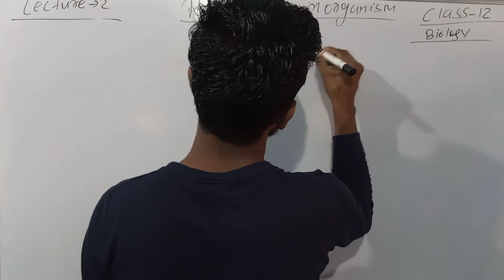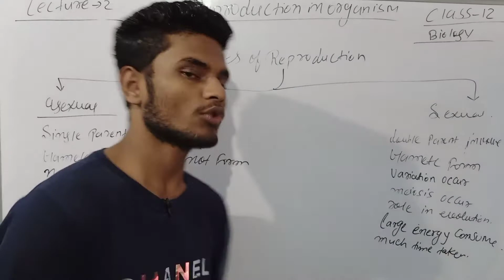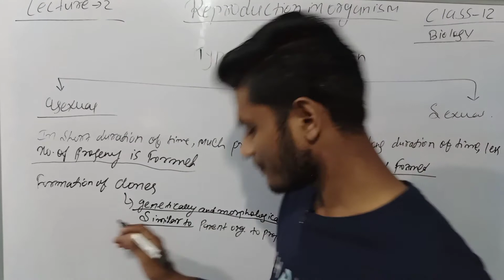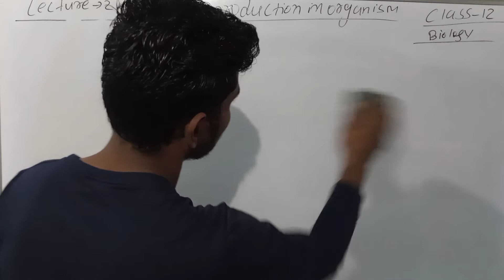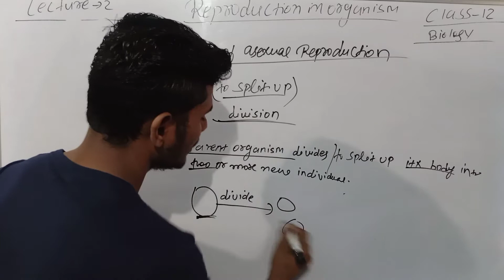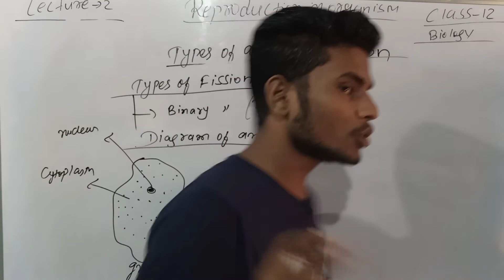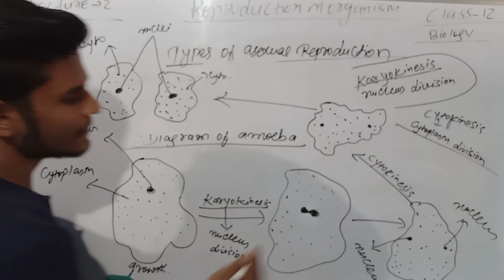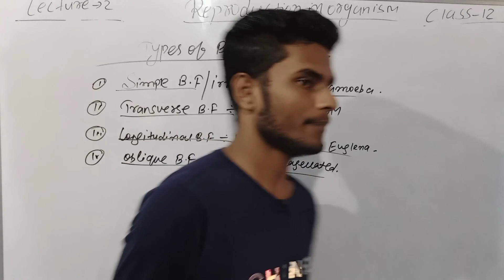Reproduction in organism||lecture 2||neet ||cbse||other board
Reproduction in organism class 12

Reproduction in organism class 12 lecture 2

types of reproduction class 12

asexual reproduction class 12

sexual reproduction class 12 biology

characteristic of asexual  reproduction biology

characteristic of sexual reproduction biology

fission  class 12 biology

Binary fission class 12 biology